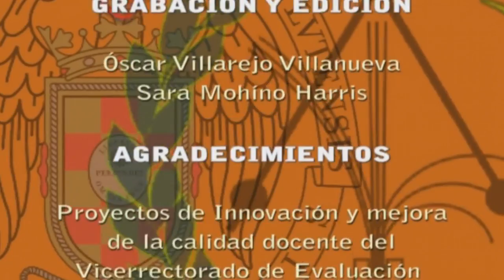Pelota de ping pong levitando / Airflow lift force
Una pelota de ping-pong se sostiene en un chorro de aire vertical. La situación es tan estable que se puede incluso inclinar el chorro de aire un ángulo bastante grande y la pelota sigue atrapada.